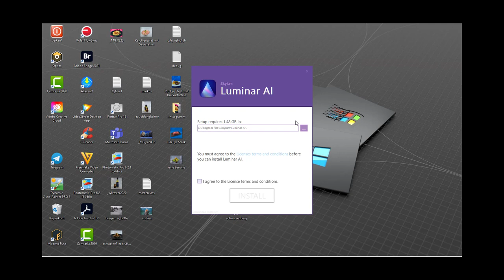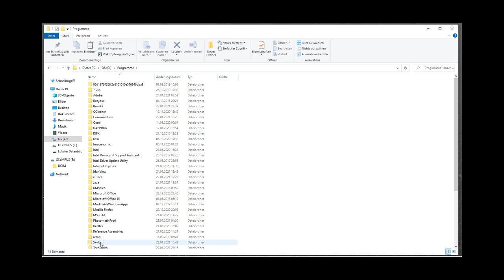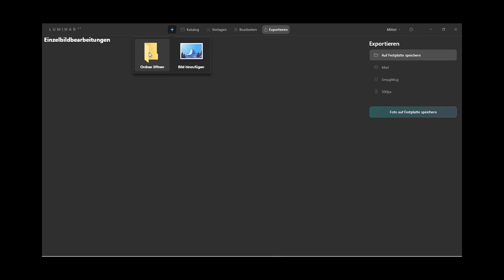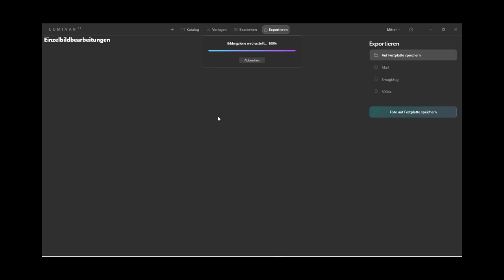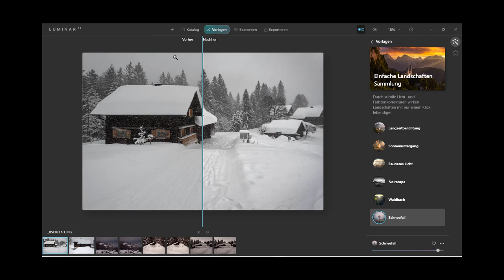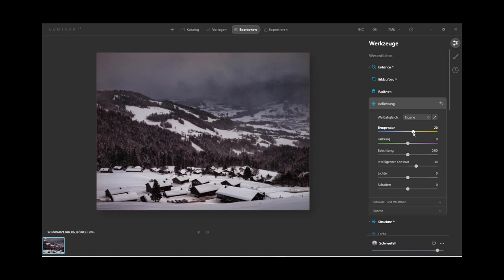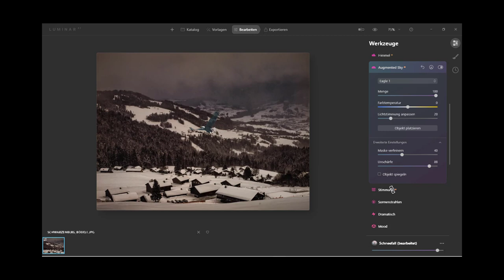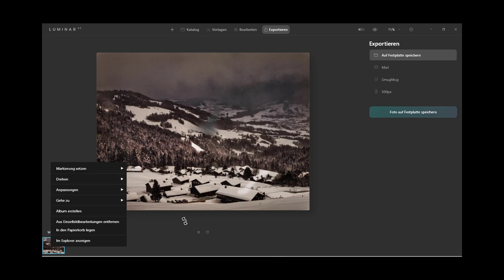Luminar AI UPDATE 1 1 2021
Luminar AI UPDATE  Windows und MAC 2021
You can add realistic atmospheric effects with 3D depth, fog, mist, haze, steam, drizzle, with Atmosphere AI. Create a magical mood without masks and layers.

Moreover, you can enhance details in all the right places, without overdoing it. Structure AI recognizes people, water, skies and objects. Add depth and clarity to a scene to just the needed areas.

Features of Luminar AI

    Color Harmony
    Super contrast
    Achieve great composition from any angle
    Give a magic touch to people & portraits
    Make bodies appear lighter or add weight where needed
    Create expressive and breathtaking eyes
    Improve faces naturally, enhance lips, teeth
    Instantly remove blemishes while preserving pores
    Get natural lighting and life-like color for every portrait
    Emulate the stunning background haziness of a high-quality lens

Passwort: 123